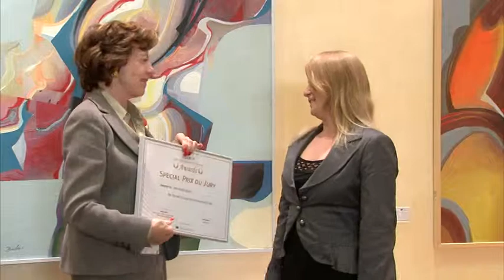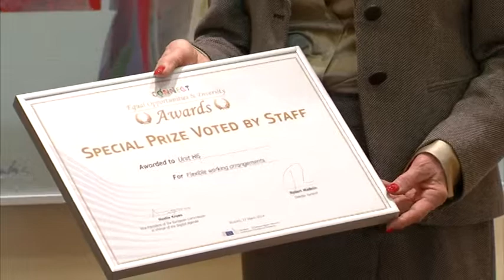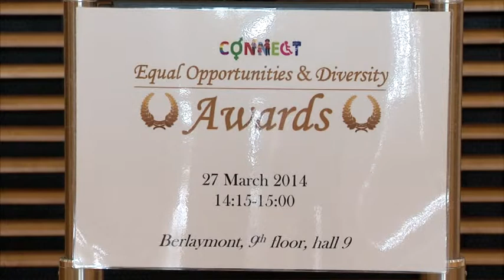Equal Opportunities Awards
Equal Opportunities Awards, With the participation of Neelie KROES, Vice-President of the EC in charge of Digital Agenda